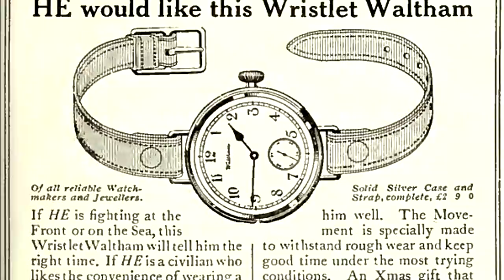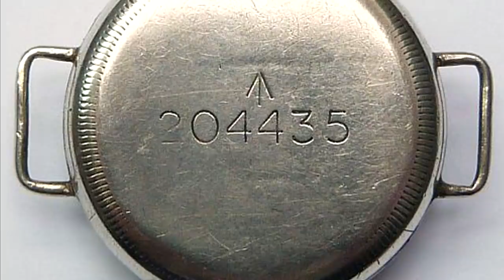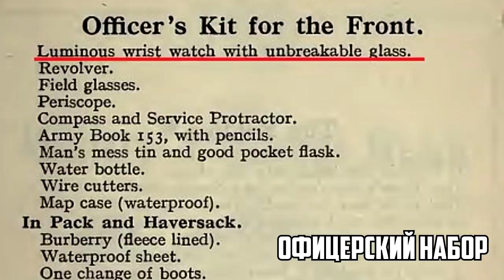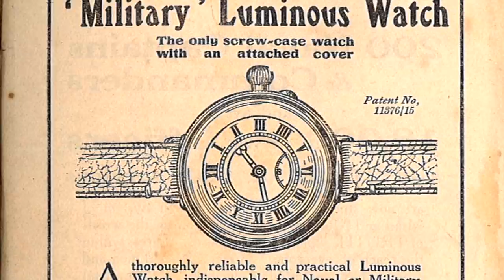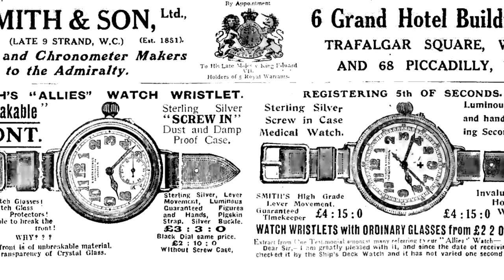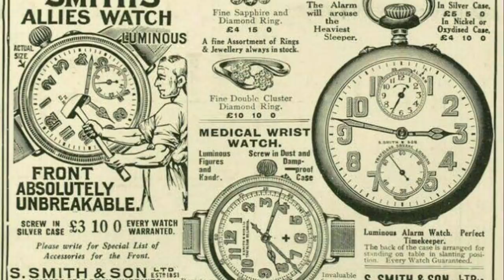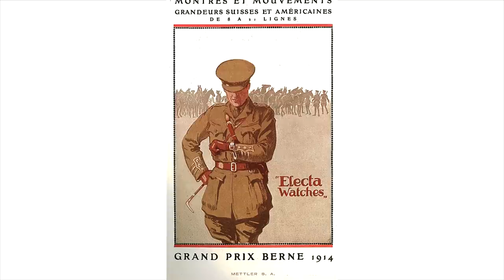Траншейные часы: Что это такое и как они появились?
Первая Мировая война вызвала развитие не только вооружений, но и вещей, вроде бы, чисто гражданских. Например, часов. Она проявила такой феномен, как траншейные часы. Вот об этом я и расскажу вам сегодня в своем новом видео!